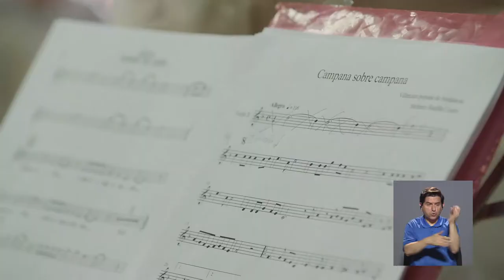TCU MÚSICA VILLANCICOS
En esta época navideña, jóvenes de distintas carreras de la Universidad de Costa Rica llevaron música a diferentes centros y hospitales del país, una acción social que realizan como parte de su trabajo comunal universitario.